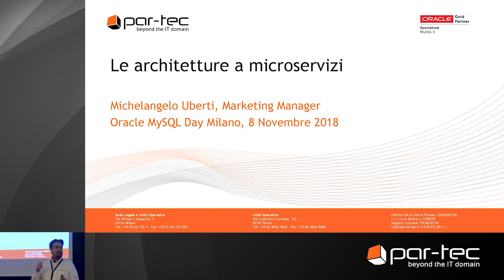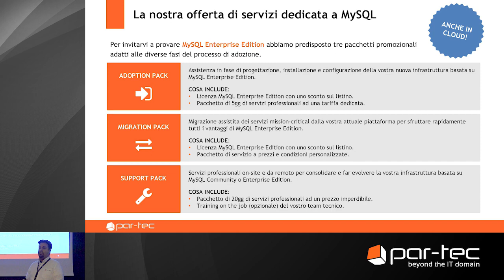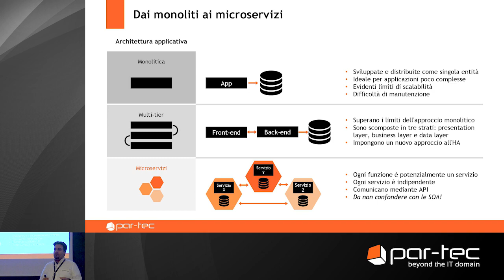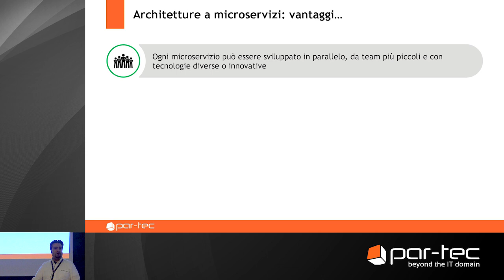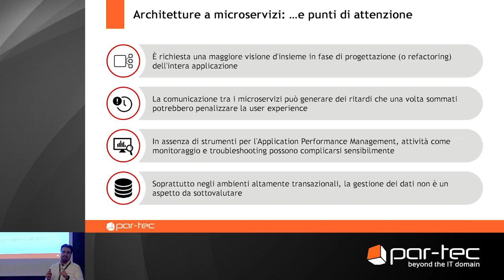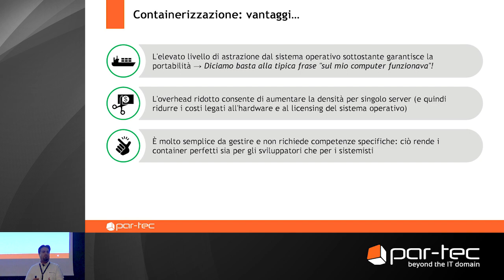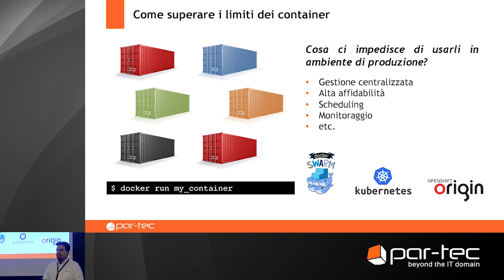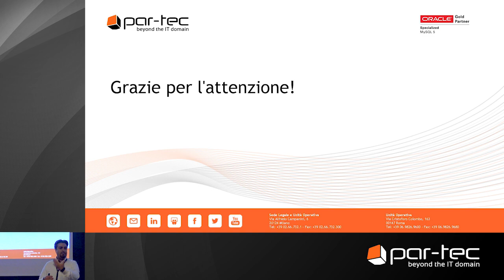MySQL Day Milano 2018 - Le architetture a microservizi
In occasione del MySQL Day 2018 di Milano il TechAdvisor Michelangelo Uberti ha fornito una panoramica sui concetti chiave, sui benefici e sulle opportunità offerte dalle architetture a microservizi.

I punti trattati durante la presentazione sono:
- Presentazione dell’offerta Par-Tec dedicata a MySQL Enterprise Edition
- Dai monoliti ai microservizi
- Un esempio concreto: Netflix
- Architetture a microservizi: vantaggi e punti di attenzione
- Dalla virtualizzazione ai container
- Containerizzazione: vantaggi e punti di attenzione
- Come superare i limiti dei container
- Introduzione al paradigma DevOps

Per saperne di più, scaricate le slide e guardate il video della presentazione del nostro TechAdvisor su